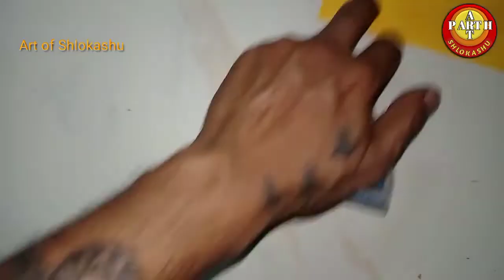Har har mahadev painting | paper art | mahakal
in this video i make paper cutting art
of mahadev...